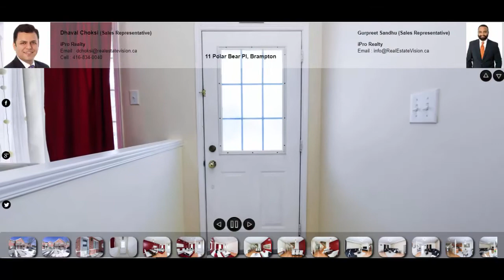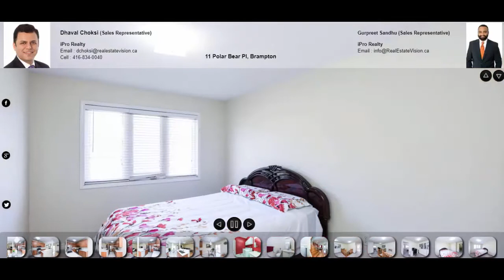11 Polar Bear Pl, Brampton